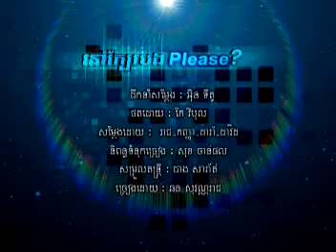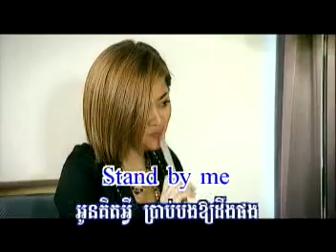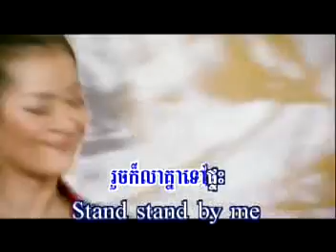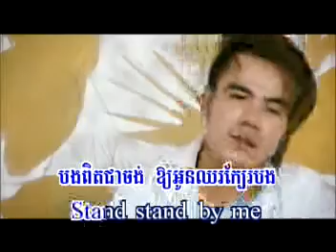Nov Kbae Bong Please (Karaoke)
H.M 111 Reach